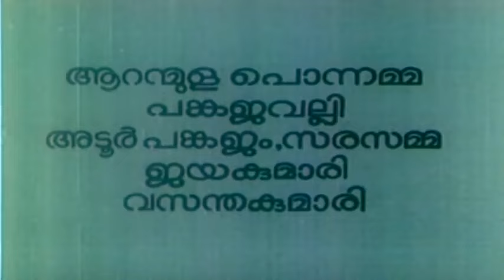കുമാരസംഭവം | Kumara Sambhavam Full Movie | Gemini Ganeshan & Sreevidya | Devotional Movie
Watch കുമാരസംഭവം | Kumara Sambhavam Full Movie | Gemini Ganeshan & Sreevidya | Devotional Movie

Kumara Sambhavam is a 1969 Indian Malayalam-language Hindu mythological film directed and produced by P. Subramaniam. Based on the epic poem of the poet Kalidasa of the same name, it stars Gemini Ganesan, Padmini, Srividya and Thikkurissy Sukumaran Nair. The film won the first ever Kerala State Film Award for Best Film. The film stood apart in technical quality when compared to previous Malayalam films and is hence regarded as a landmark in the history of Malayalam cinema. It also marked Sridevi's first Malayalam film. The film was dubbed in Tamil under the same title.